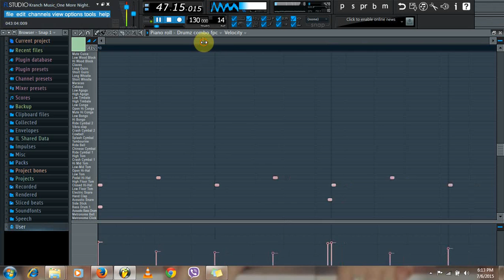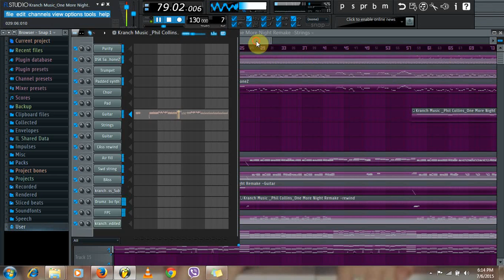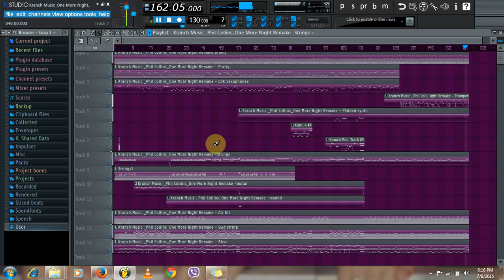FL Studio Tutorial: Phil Collins_One More Night Remake with Free flp (Kranch Music)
Learn in fl studio how to remake Phil Collins' One More Night and have an opportunity to practice on your own with the raw project files flp as you enjoy Kranch Music's classical remakes 2015
Say your classical song and we ll show you how it was made in fl studio.